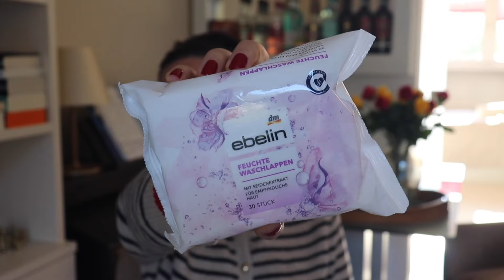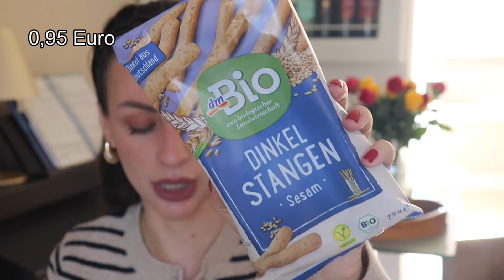DM Haul Oktober 🤎 I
Heute ein klassischer DM Haul ☺️

Ich trage:
Haarreif: dm
Cardigan: Zara (aktuell)
Ohrringe: Temu

Danke fürs Zusehen und bis zum nächsten Mal,
eure Kati 🌺